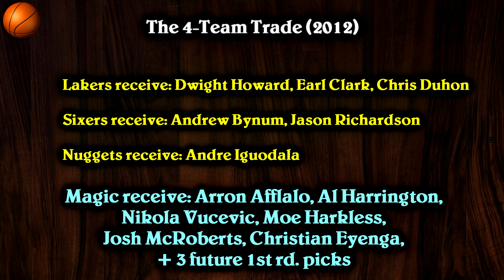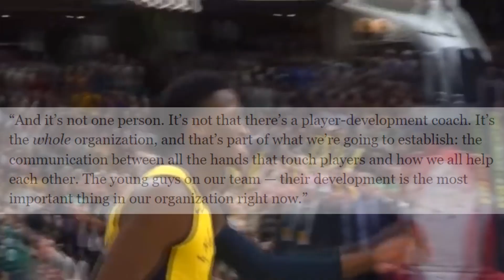The Orlando Magic's Wild Ride Since Trading Dwight Howard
Ever since the Orlando Magic traded away Dwight Howard in 2012, it's been a wild ride. In this video, I go into detail about all of the seasons they had since the Dwight trade, including all of the trades and signings that helped or crippled the franchise.

► Sources:
Stats and box-scores from Basketball-Reference.com